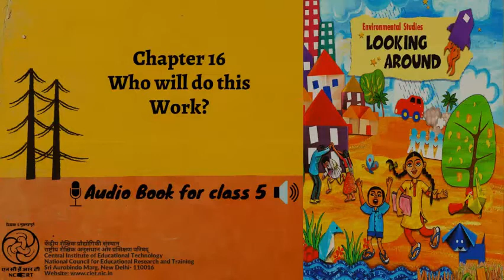Ch 16 Who will do this Work